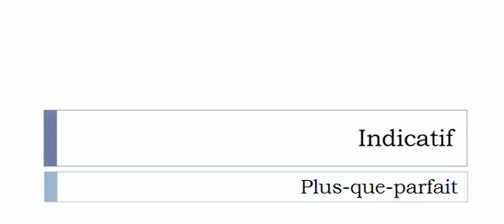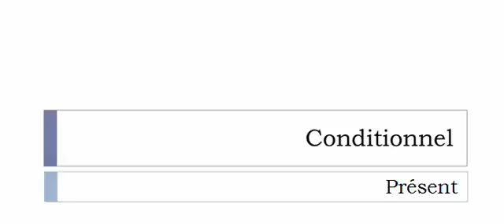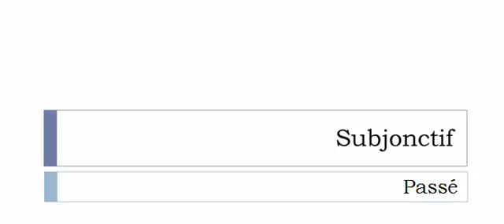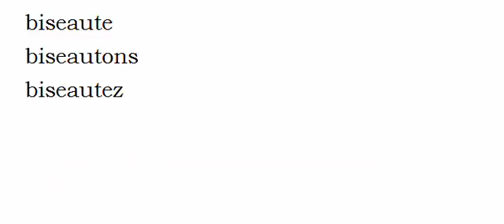Curso de francés = Conjugación = Biseauter